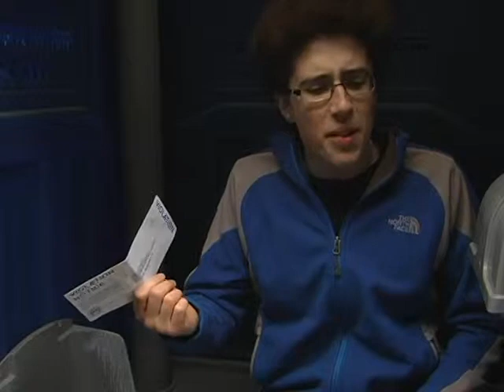Slice N Deis - Ep 6 - The Pact - Part 3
Synopsis: The gang makes a pact to all get laid by the end of the weekend.

"Slice N Deis" is an award-nominated scripted sitcom produced for Brandeis Television. It follows a group of friends at Brandeis as they handle typical Brandeis issues. According to The Hoot, it is "a fluid mix of Seinfeld and South Park splashed onto a Brandeis canvas." It's a comedy that combines humor both outrageous and subtle to satirize life at Brandeis University.